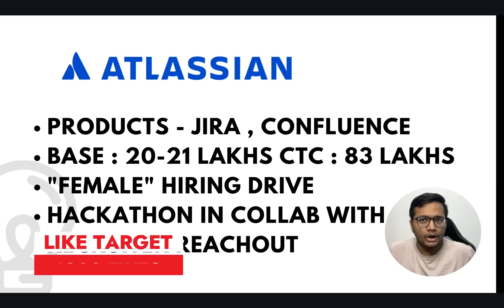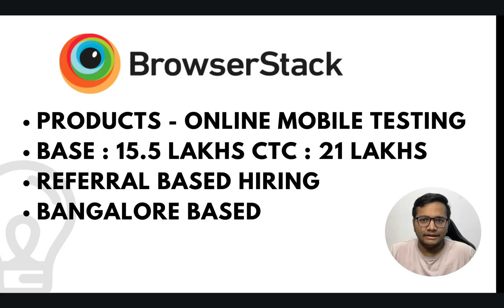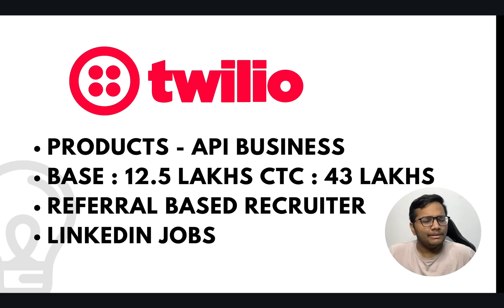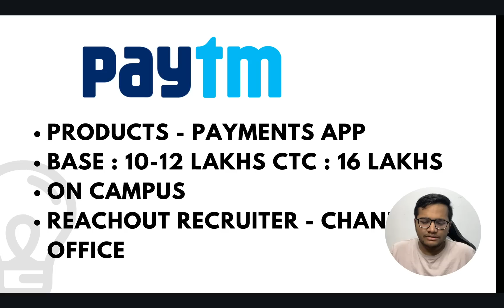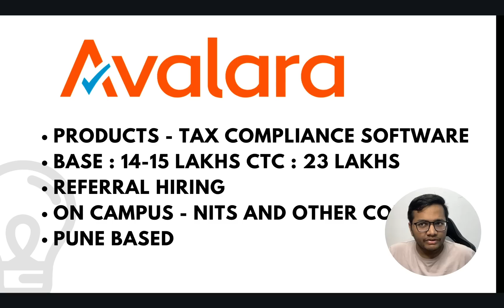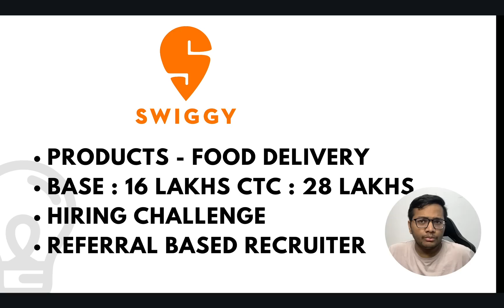Permanent Work From Home Companies | Fully Remote Companies | CTC Breakdown | How to apply ?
Permanent Work From Home Companies | Fully Remote Companies | CTC Breakdown | How to apply | Software Development | Software Engineering

Checkout and download NextLevel App for FREE  , use code ARS5293

Do like the video , this motivates me to make more content for you!!